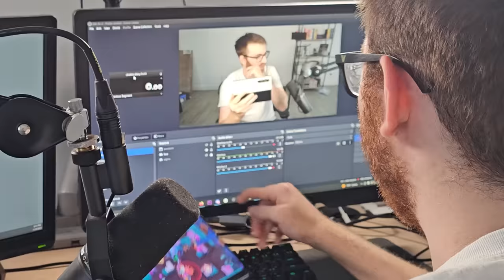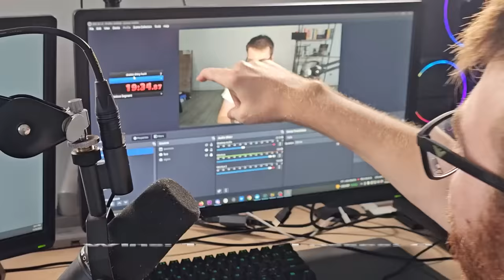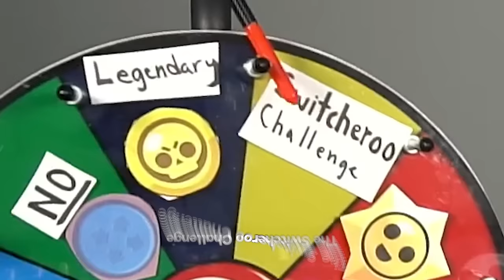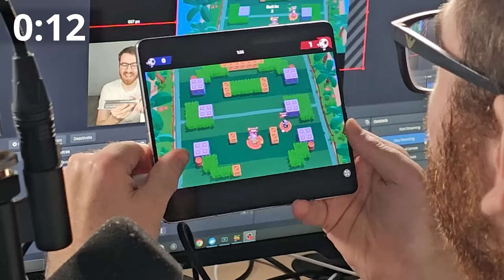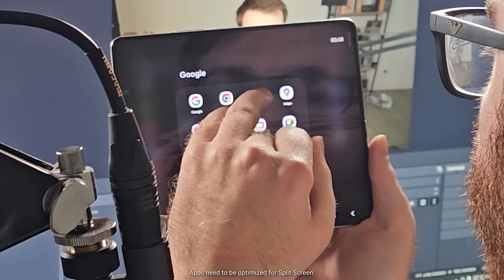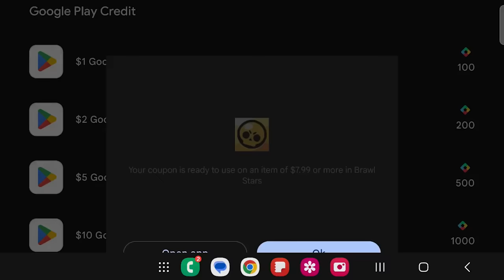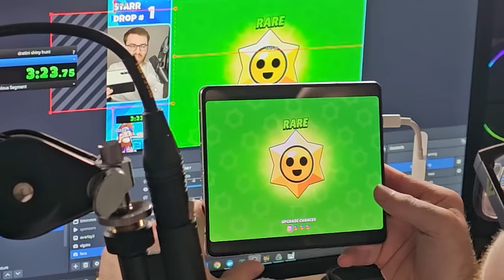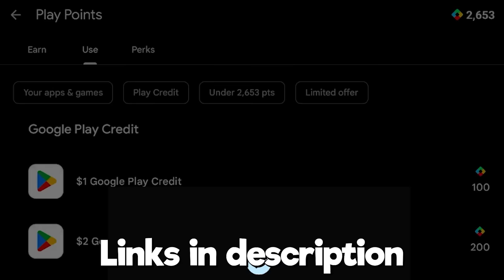Brawl Stars Wheel of (INSANE) Challenges! 🤯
► Check out the Samsung Galaxy Z Fold5 to uplevel your gameplay experience